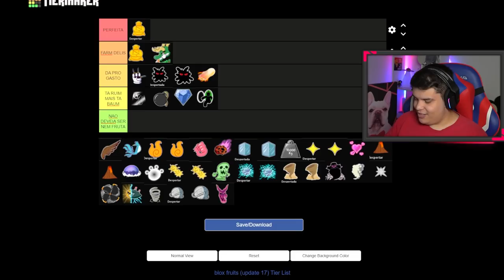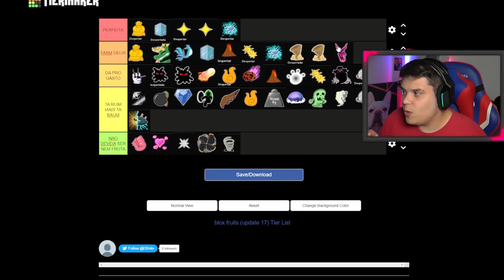TRETA!!! MEU AMIGO FEZ A TIER LIST DE FRUTAS NO BLOX FRUITS! (UPDATE 17)